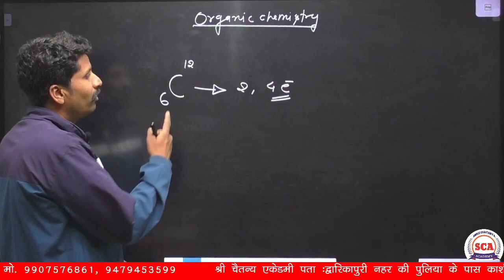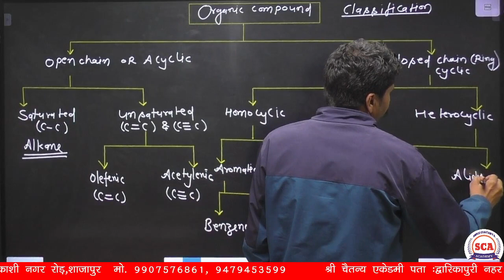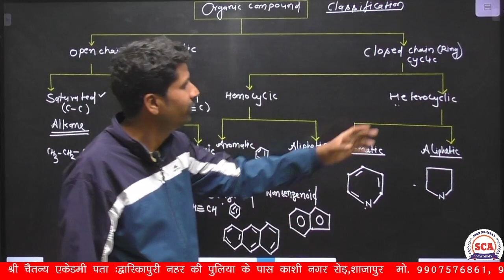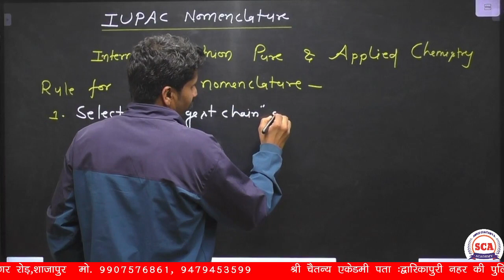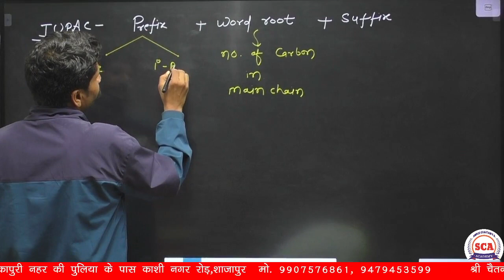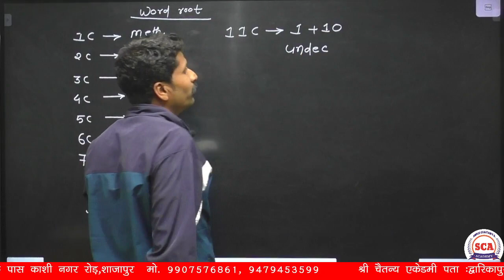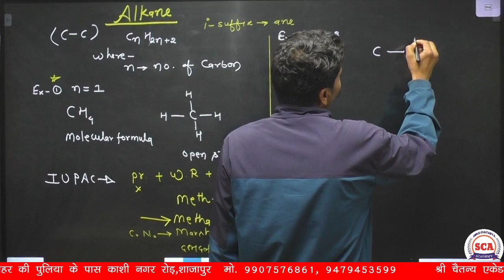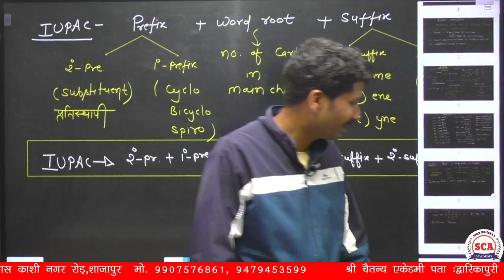IUPAC nomenclature introduction // class 11 //class 12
In this video we have explained Introduction and rules  IUPAC nomenclature